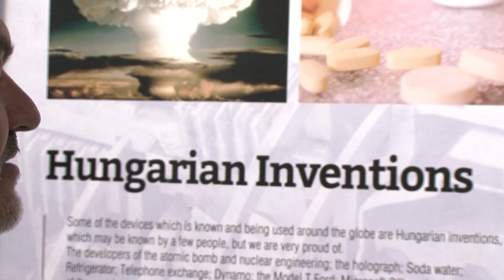Khalid Sedeeq Mohamed Sameea Alasmani on the ‘’Made in Hungary’’ Exhibition for Art & Culture